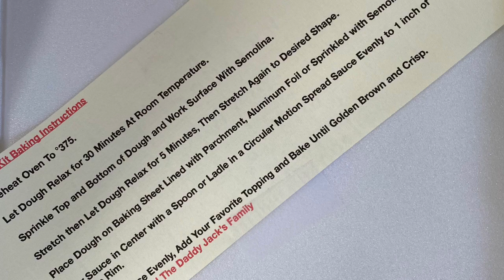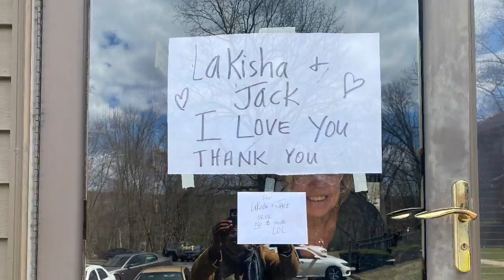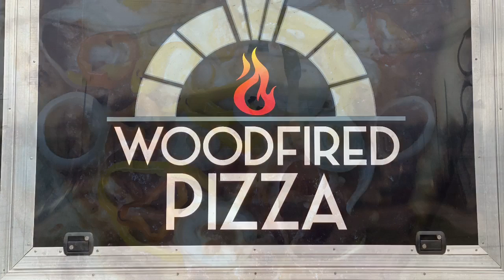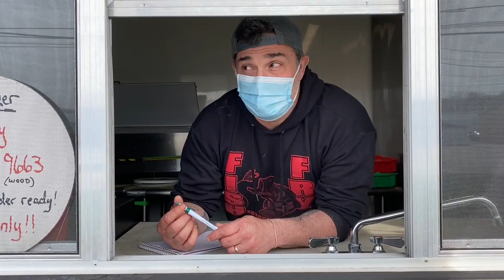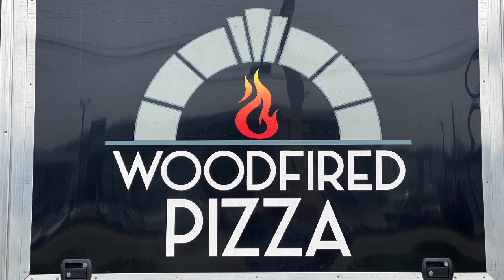🍕 Pizza, Pizza, Pizza - Donated Take Home and Bake Pizza Kit During COVID-19